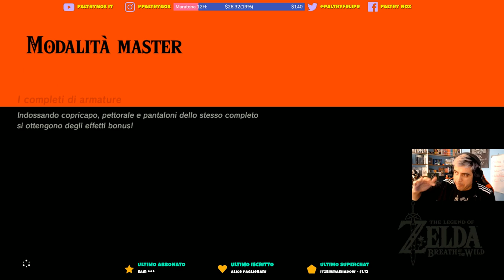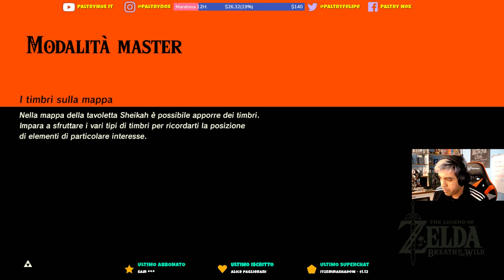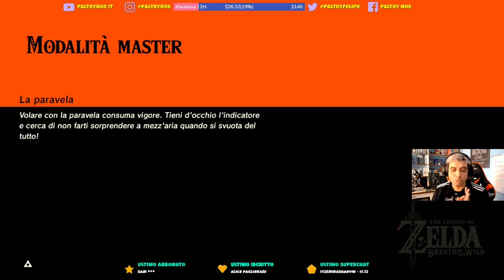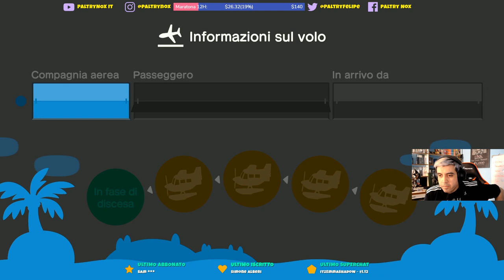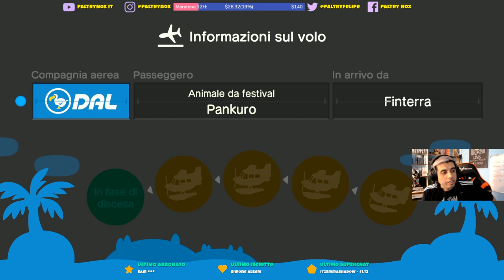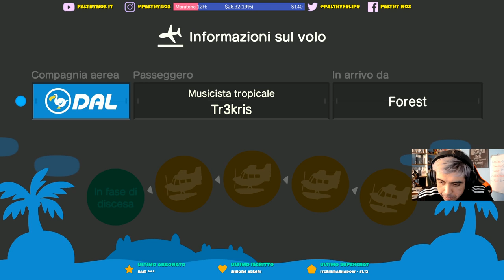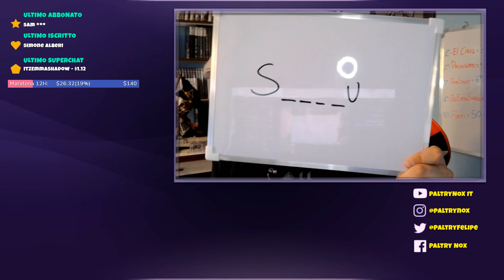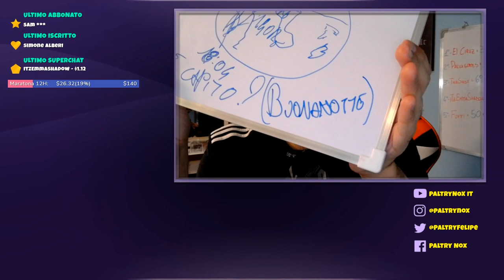🔴Zelda: Breath of the Wild - Live 18 - Master Mode ( 100% ) ITALIANO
Salve LEGGENDE, a grandissima richiesta torna Breath of the Wild in modalità MASTER, dove completeremo al 100% tutta l'avventura!...
Riuscirò a completarlo prima dell'uscita del suo SEQUEL?...

                  • Avrai uno stemma esclusivo nei commenti, accesso al gruppo esclusivo di Whatsapp "Le Leggende di PaltryNOX" e video in anteprima assoluta 1-3 giorni alla sua pubblicazione

                • Ogni donazione apparirà su schermo con una GIFT e nome della persona donante

💎💎💎  ABBONATI  💎💎💎

            🌟 EROE DEL TEMPO 🌟
                  • paluxgames
                  • Nicole Camacho

           🌟 EROE DEL CREPUSCOLO 🌟
                  • Zippy65
                  • itzEmmaShadow
                  • TheMadda
                  • Francesco Celsi
                  • Lorenzo Quadri
                  • El Ciruz
                  • Mattia 432
                  • simone fantoni
                  • Mattia 432
                  • Mattia 432
                  • Sam ***

           🌟 SAGGIO 🌟
                  • Sly86
                  • Matte Corra
                  • Francesco De Lumè
                  • Lorenzo
                  • I PokeSilph

         🌟 SPADACCINO 🌟
                 • claudio marin
                 • Loris Mancosu
                 • giorgio azzan
                 • PaltryNOX TV
                 • Cross Chara
                 • Anto Laface
                 • Pankuro84
                 • Dan

         🌟 ABBONATI TWITCH 🌟
                 • tr3kris
                 • sly86_gamer

🎮🎮🎮   AGGIUNGIMI   🎮🎮🎮
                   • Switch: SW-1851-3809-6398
                   • Ps4: PaltryNOX

💻💻💻  MY PC   💻💻💻
                  • RAM 16 DDR4, SSD 120 GB, Disco duro da 1TB